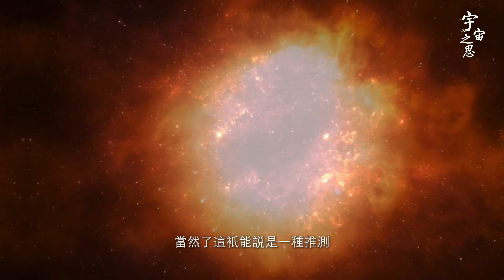太陽系曾經有兩個太陽？那麽另一個去哪裏了？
太阳系曾经有两个太阳？另一个去哪里了？